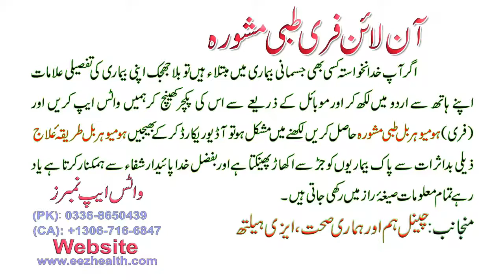Awaz ke band hojane ka Desi jadi butiyon se ilaj - آواز کے بند ہوجانے کا ہربل علاج